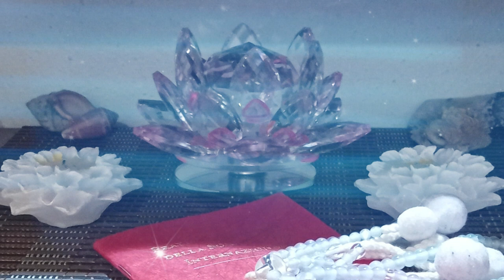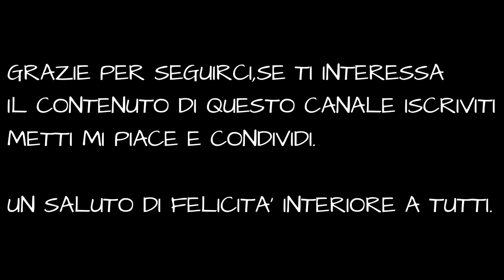✅INTRODUZIONE AL BUDDISMO DI Nichiren Daishonin,La Via del Sutra del Loto,KOSEN RUFU e pace mondiale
Benvenuti a "IL BUDDISMO DI Nichiren Daishonin", un canale dedicato a Audio libri buddisti,recensioni ilibri,goshio,racconti buddisti e frasi illuminanti pubblicati dalla Soka Gakkai(anteriormente Soka Kyoiku Gakkai,Fondata da Tsunesaburō Makiguchi nel 1930 come associazione laica di creazione di valore per la pace nel mondo.)

Cos'è la felicità secondo il buddismo?
Cosa significa Soka Gakkai?
Quando c'è da soffrire soffri?
Cos'è il Kaikan?
Dove risiede la felicità?
Cosa vieta il Buddismo?
Cosa significa la frase Nam myoho renge kyo?
Cosa vuol dire Myo?
Cosa pensare quando si recita Nam myoho renge kyo?
Quanto si deve recitare il Daimoku?
A cosa serve la recitazione del Daimoku?
Cosa vuol dire gongyo?
A cosa serve Nam-myoho-renge-kyo?